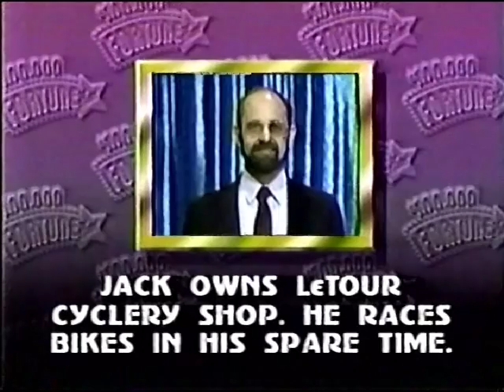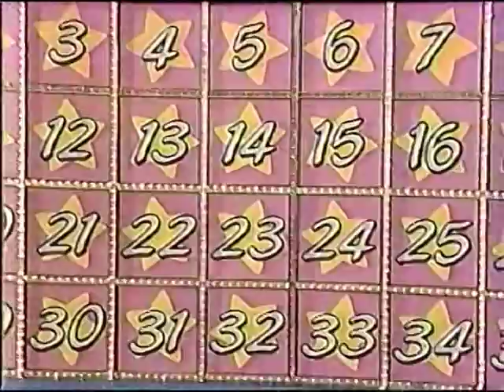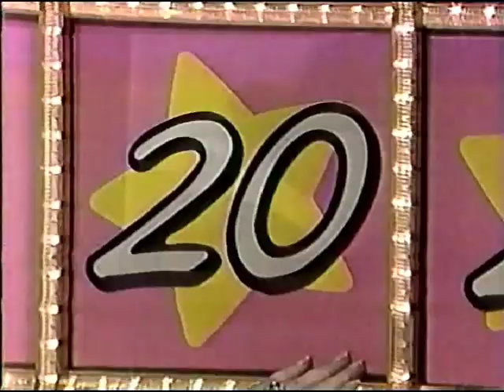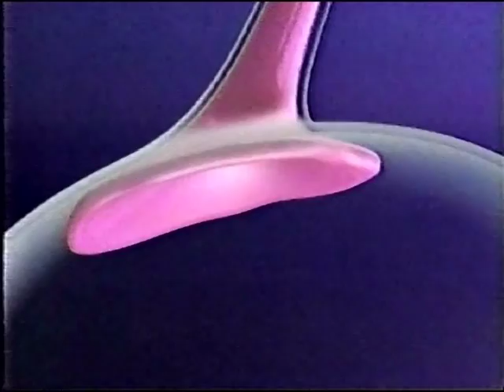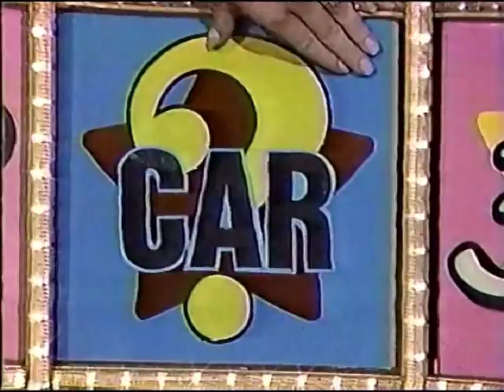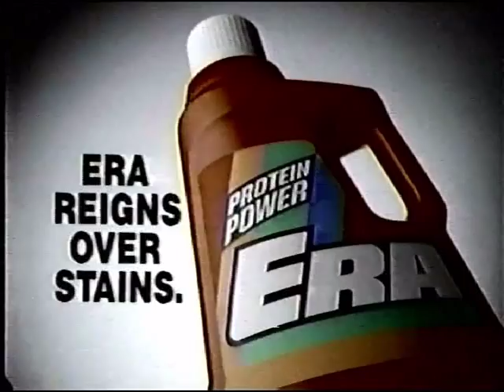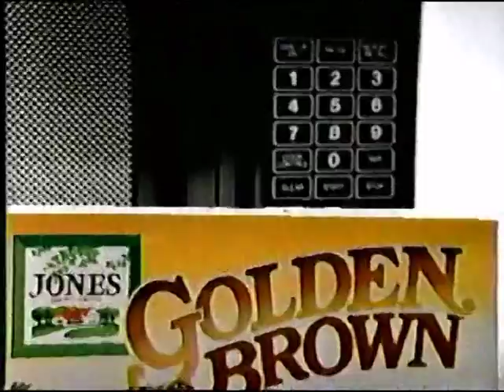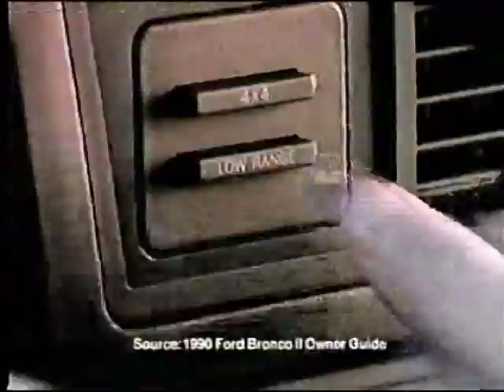Illinois Lottery - $100,000 Fortune Hunt - 11/4/89 - Jack Buisseret, winner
Winner: Jack Buisseret
Taped: November 3, 1989. Aired: November 4, 1989.

Contestants:
George Wood
Jack Buisseret
Deborah Duniver
Robert Griswold
Carol Campbell
Pat Walker

At home players:
Rosa Fisher
Sylvester Thomas
Paulette Dyer
Helen Antczak
Carol Andersen
Dawn Anetsberger
Stanley Jackson
Virginia Marquardt
Ruthann Anderson
Lucille Hundley
Debbie Gaertner
Russell Rains